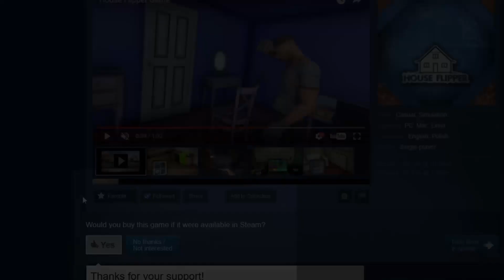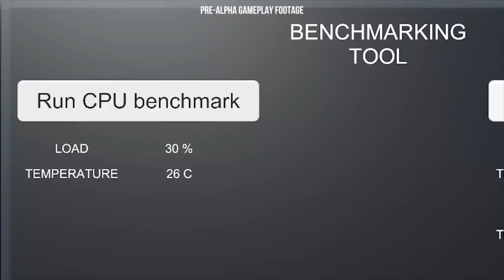2018 Yılında Çıkacak Merakla Beklenen 10 Simülasyon Oyunu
Bu videoda 2018 yılında çıkacak herkesin merakla beklediği 10 simülsayon oyununu tanıttık umarım hoşunuza gider.
İyi Seyirler.